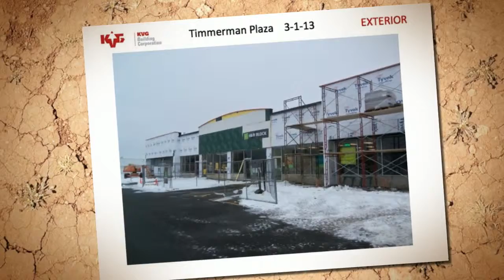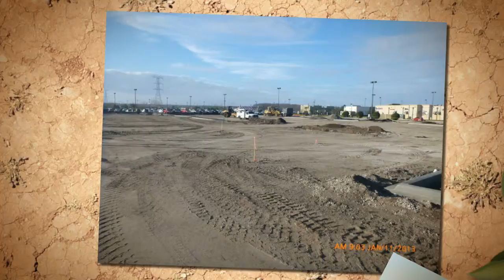GDC Construction & After